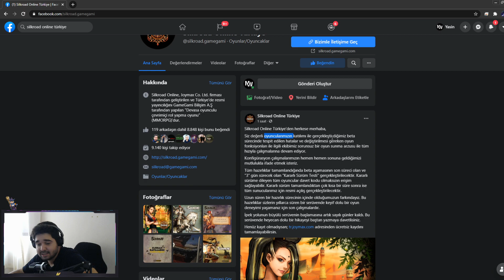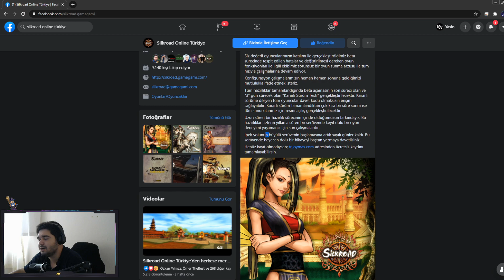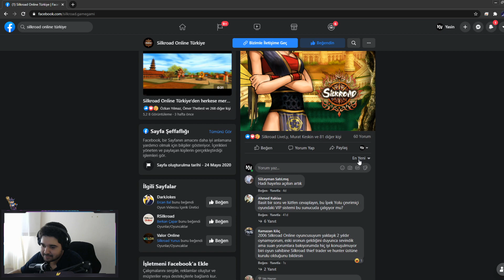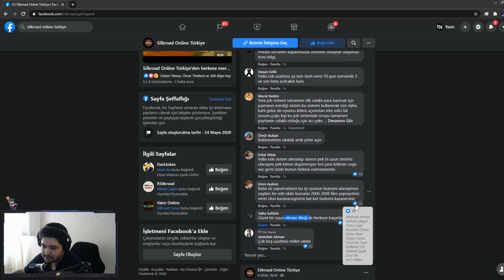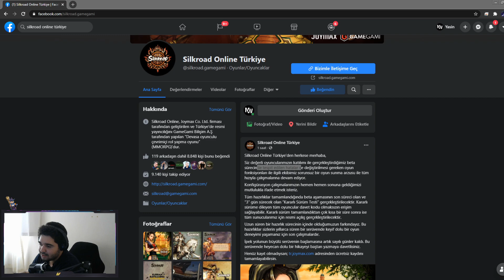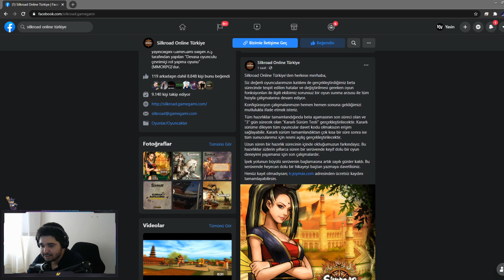KARARLI SÜRÜM TESTİ 3 GÜN | SİLKROAD ONLİNE TÜRKİYEDEN SON DUYURU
Silkroad online Türkiye den son duyuru geldi. Kararlı sürüm testi 3 gün olacakmış. Paylaşılan post ile alakalı videomdur. Kararlı sürüm testinde görüşmek üzere iyi seyirler.

Silkroad Online  ve diğer oyunları oynarken videolar çekiyorum Elimden geldiğince her gün olmasa bile belli aralıklarda video yüklemeye çalışıyorum.

Bizi izlemeye devam edin :D